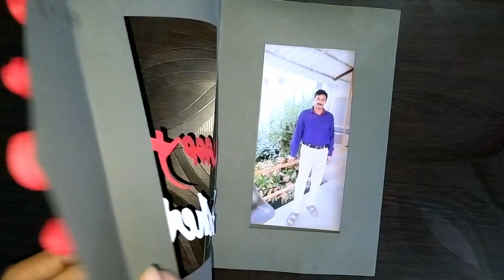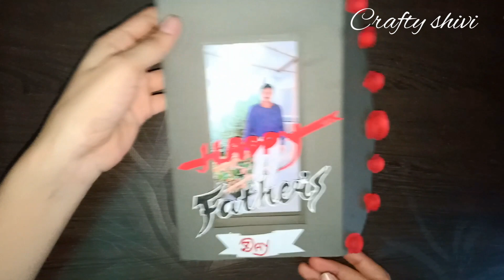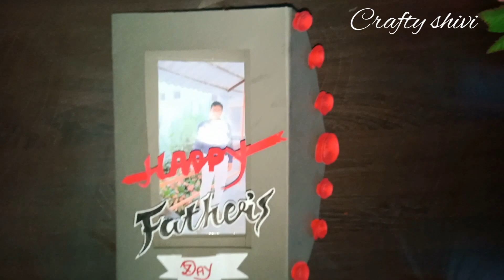Father's day special hand made card /hand made card /father day card /esay card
Welcome to crafty shivi ;
       This video tutorial teaches you how to make father day hand made card...
Hope you will like video and my channel crafty shivi.